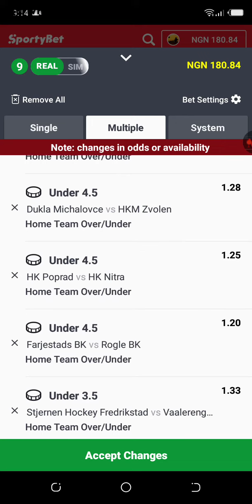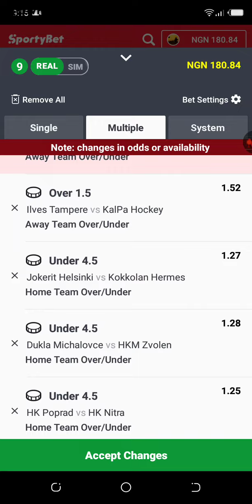Ice Hockey Betting Tip's | 21/03/2024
Welcome to MONEY LINE TIPS, your go-to channel for top-notch football betting tips! Whether you need football betting tips for over 1.5 goals, high success rates, or predictions for today, tomorrow, or this weekend, we've got you covered. Explore our football betting tips website and apps for the best betting tips and tricks. Our VIP premium offers exclusive access to accurate football prediction websites, correct score , and the best AI football predictions.

 For the best football prediction sites 2024, stick with us! Ice Hockey Betting Tip's | 21/03/2024